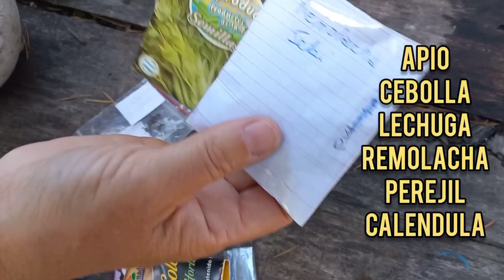Cultivos de Verano o de Otoño? - Recuperamos la Huerta al Volver de las Vacaciones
En este video te mostramos cuales son los almácigos y semilleros que hay que hacer en esta epoca del año, tanto para el otoño como para el invierno. Además hacemos un recorrido por la huerta a la vuelta de las vacaciones y te decimos como recuperarla y limpiarla. Nos encontramos con una huerta explotada de zapallos, calabazas, tomates, pepinos, albahaca, kale y mucho más.

En HOLA Verde promovemos todas aquellas iniciativas ecológicas y autosustentables que generen una vida saludable y una soberanía alimentaria. La mejor forma de contribuir con un medio ambiente sano es haciendo tu propia huerta en casa para consumir tus propios alimentos. Podes hacer tu Huerta en el balcón, en la terraza, en tu patio o en una maceta. Animate!! El momento es ahora!!

Si queres saber más también podes seguirnos en nuestro Instagram @holaverdeok